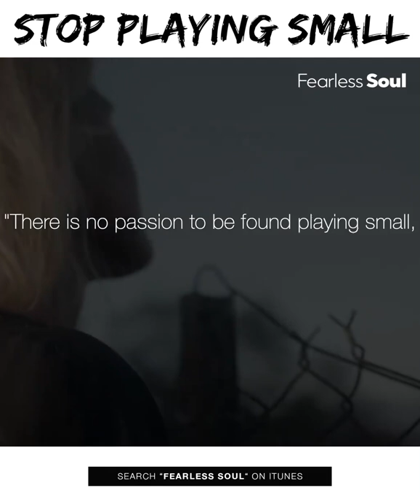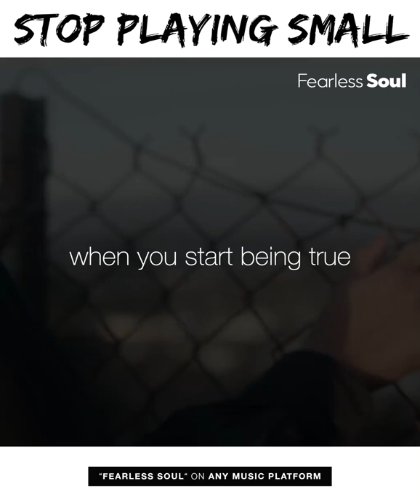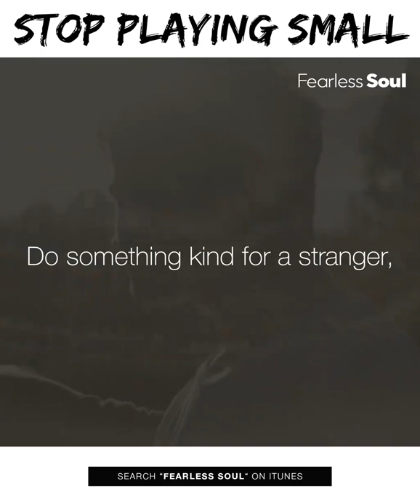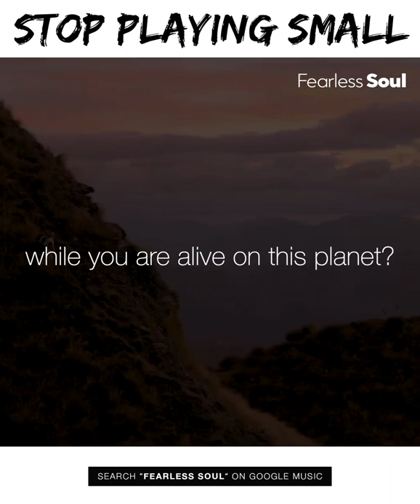Fearless Soul STOP PLAYING SMALL